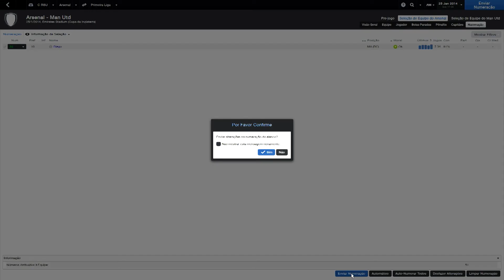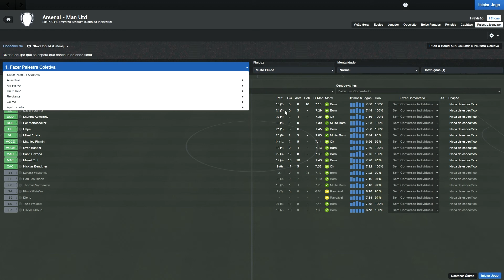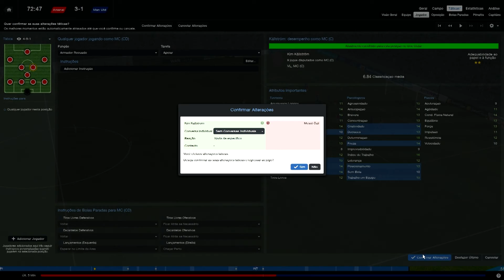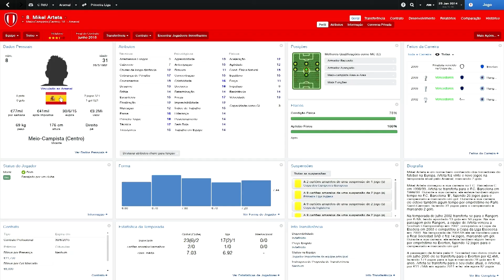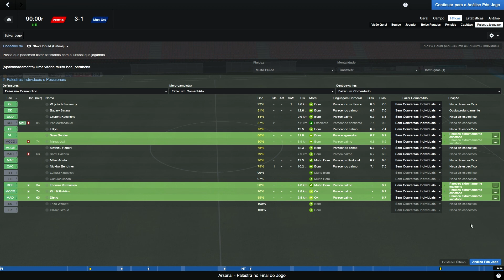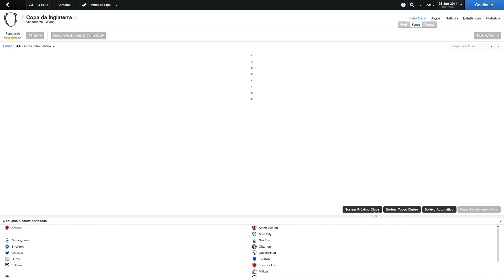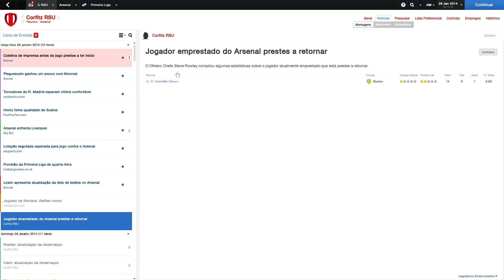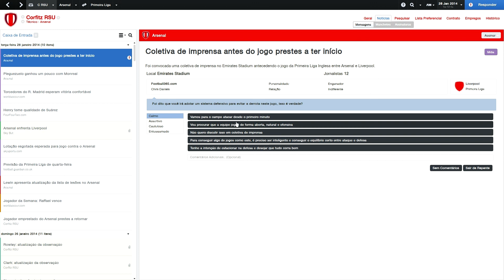[FM14] Arsenal x M. United (25/01/14)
E vamos para o jogo Arsenal x Manchester United válido pela Copa da Inglaterra, e mais uma revanche de uma lavada sofrida no primeiro turno da Premier.